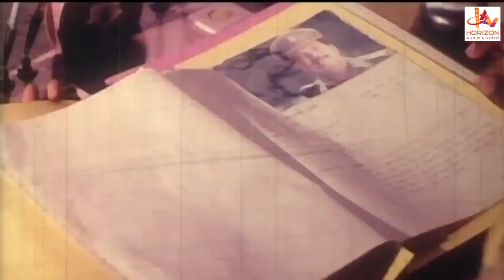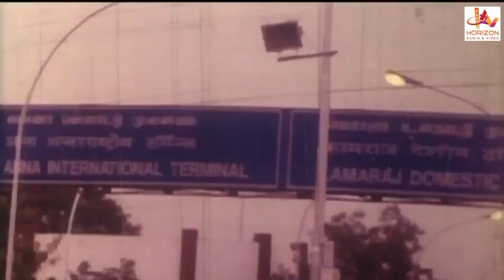எனக்கு லிப்ட் கொடுக்க முடியுமா?.. | Tamil Movie Scene | Vichithra | South Indian Movie Scene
Mudhal Echarikkai ( முதல் எச்சரிக்கை ) is a Tamil language (Indian) film directed by S. G. S. Devar and produced by G. Jothi. The film featured Vichithra, Ponnambalam and Karikalan and in the leading roles, while Keerthana and Kavitha played supporting roles. The film's music composed by Manivannan. It was Released in December 1999